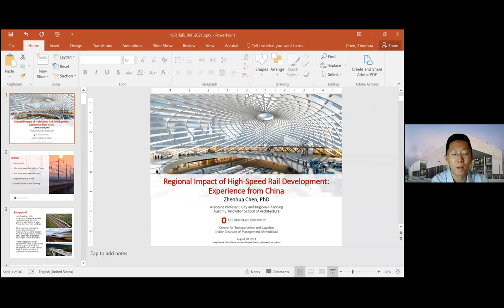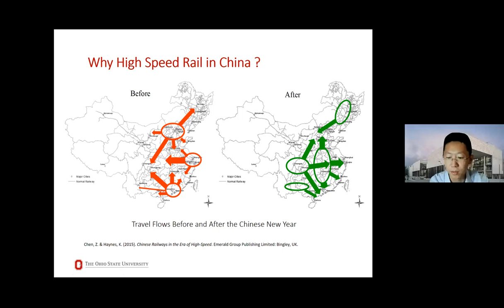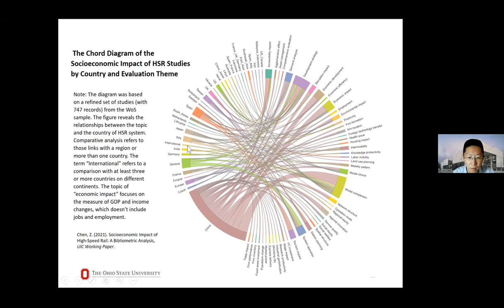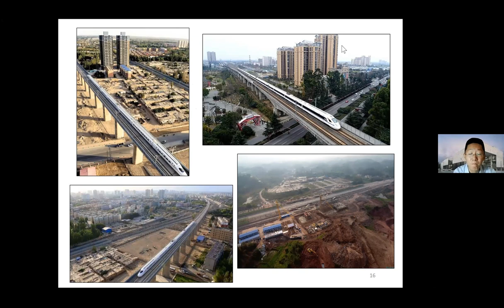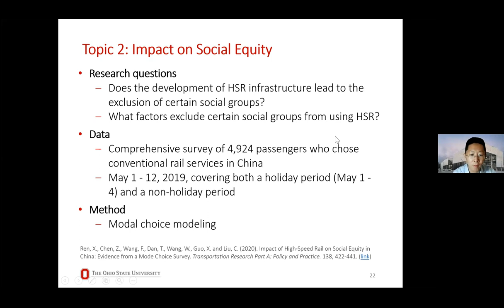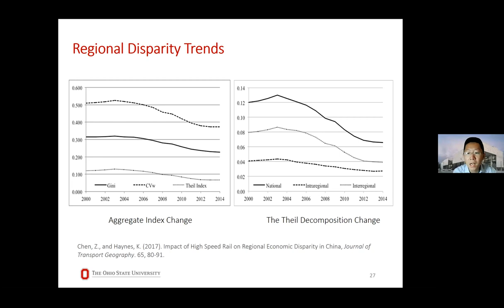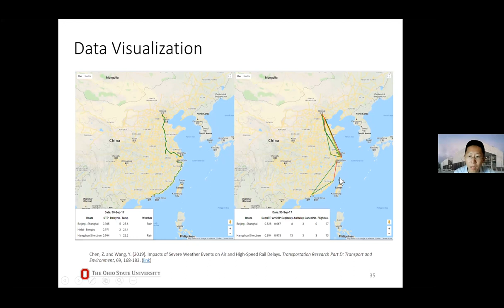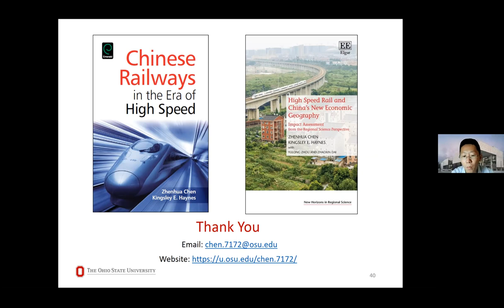Regional Impact of High-Speed Rail Development: Experience from China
Abstract:
Mega infrastructure projects, such as High-Speed Rail (HSR), have experienced rapid development in many countries in the world. But how could planners and decision-makers better understand the regional impact of the gigantic system to make rational decision-making for future investment and development remains a challenge. In this presentation, I will discuss the regional impacts of HSR using China as an example. The assessment covers a range of issues, such as land use, real estate, tourism, modal competition, regional economy and the environment. The objective is to provide lessons learned for transportation planners and decision-makers in India with a holistic perspective to understand the benefits of HSR investment on regional development.

About the Speaker:
Dr. Zhenhua Chen is an assistant professor in City and Regional Planning at the Austin E. Knowlton School of Architecture at the Ohio State University. He was also a visiting fellow of the Asian Development Bank. His research interest includes infrastructure planning and policy, risk and resilience assessment of transportation infrastructure. He has published five books, over 60 academic publications, including some published in leading journals, such as Transportation Research Part A, Part D, Transport Reviews, Journal of Transport Geography, Accident Analysis and Prevention, Environment Research Letters, Risk Analysis, Land Use Policy, Annals of Regional Science, Papers in Regional Science, Computer Environment and Urban Systems, and Economic Systems Research. He has received several awards, such as the Best Dissertation Award of the Regional Science Association International and William Miernyk Research Excellence Medal. His research was funded by various agencies, such as the National Science Foundation, the Lincoln Institute of Land Policy, Ford Motor Company, the Property Casualty Insurers Association of America and the Ohio Department of Transportation. Before joining OSU, Zhenhua worked as a postdoctoral research associate at the National Center of Risk and Economic Analysis of Terrorism Events (CREATE) at the University of Southern California. He received his Ph.D. in Public Policy from George Mason University.